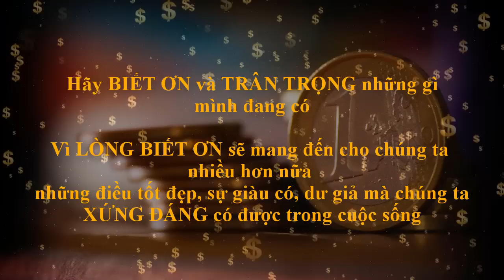Biết ơn hạt giống giàu có - Luật hấp dẫn thu hút tiền bạc || Trangktt